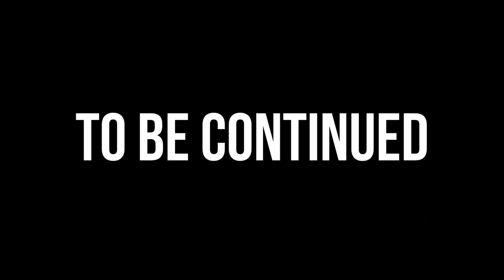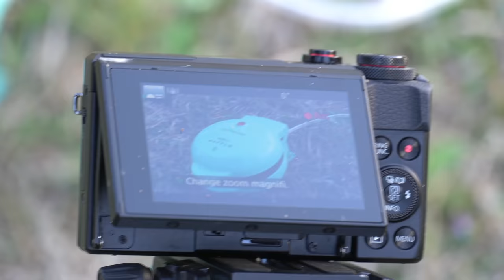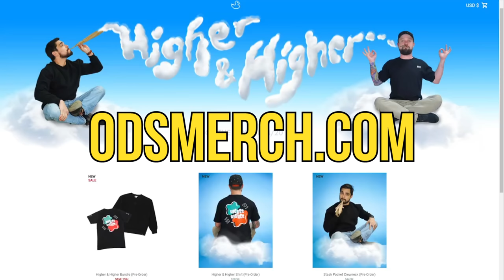I Put Bullets In Places I Shouldn't VERY DANGEROUS